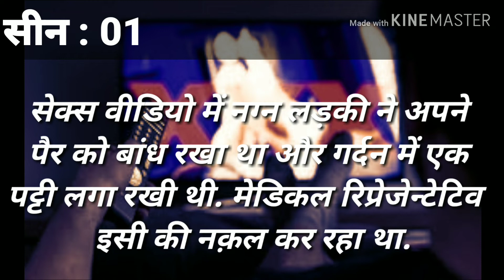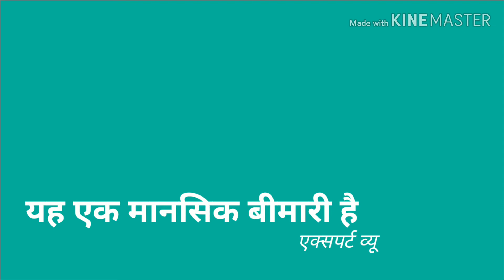सेक्स वीडियो ले सकता है जान, जानिये कैसे | News Nagada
सेक्स वीडियो की नक़ल करना जान पर पड़ सकता है भारी. कई लोग internet से वीडयो डाऊनलोड करके उसकी नकल करते हैं, जो काफी खतरनाक होता है।  लेकिन सेक्स वीडियो ले सकता है जान, जानिये कैसे | News Nagada